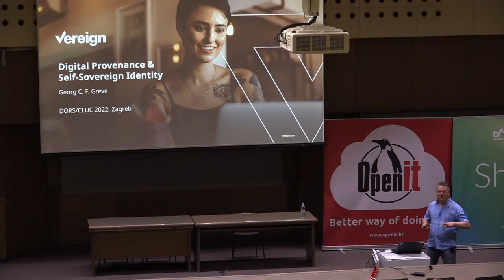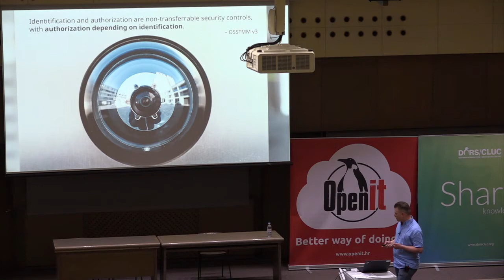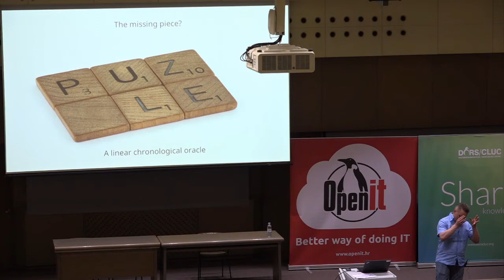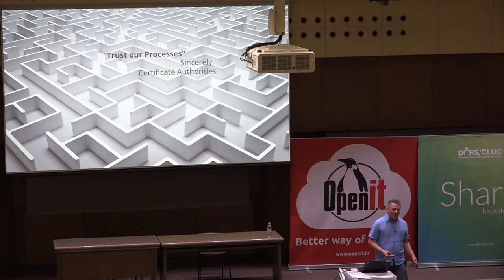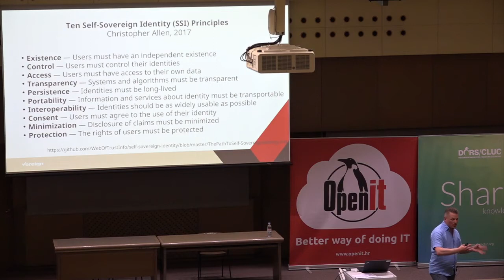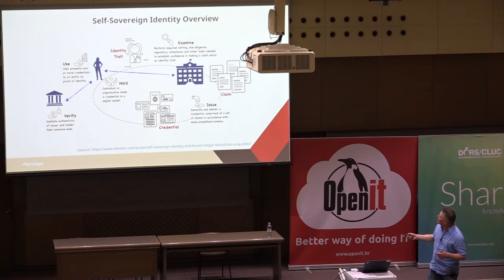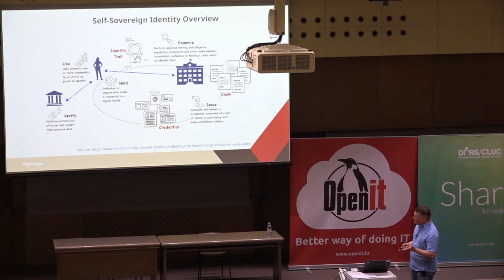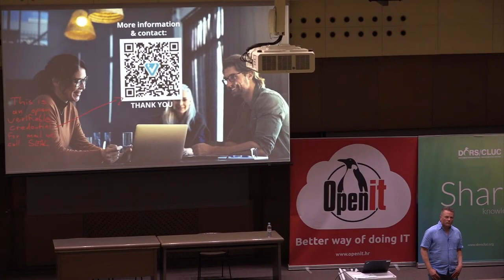Digital Provenance & Self Sovereign Identity ; Georg Greve | DORS/CLUC 2022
Speaker: Georg Greve

Decentralisation, self-hosting, federated services… almost anyone in the software freedom community feels these are the way to go. But the real world looks a bit different, large platforms dominate the internet. That is due to a couple of factors, and most importantly due to digital provenance and identity remaining unsolved even if we did everything else right that people are working on today. In his talk, Georg Greve will talk about the largest of blind spots we’ve had for the longest time, what role Self-Sovereign Identity (SSI), blockchain and Bitcoin can play in addressing these issues, and what he himself is doing in this area – and where to start if you’re now considering to get involved in some of these exciting activities.